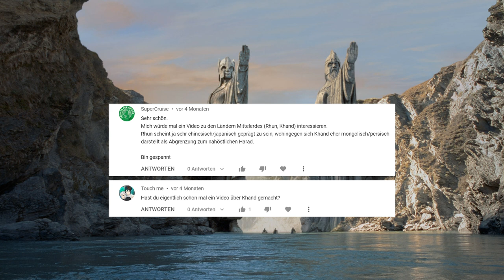Die Variags von Khand --- Mittelerde Lore 182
Künstler und Bildquellen:
Nicholas Roerich - "Overseas Guests"(1901)
Viktor Mikhailovich Vasnetsov - "Invitation of the Varangians"(1913)

Quellen:
J.R.R Tolkien: The History of Middle-Earth (12 Volumes).HarperCollins,2015
J.R.R Tolkien: Das Silmarillion. Auflage 29, 2016. Klett-Cotta Verlag
J.R.R Tolkien: Der Herr der Ringe. Auflage 14, 2003. Klett-Cotta Verlag

00:00 Variags von Khand
06:01 Variags und Waräger